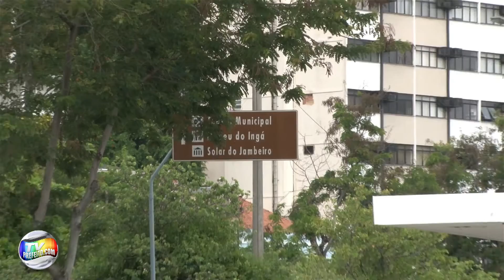PREFEITO RODRIGO NEVES INAUGURA O BICICLETÁRIO ARARIBOIA - TvPrefeito.com